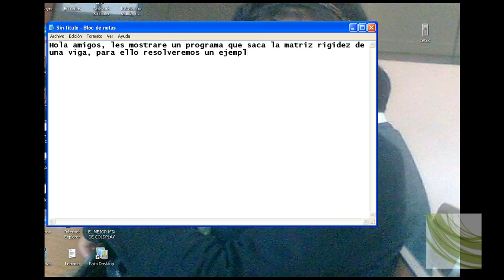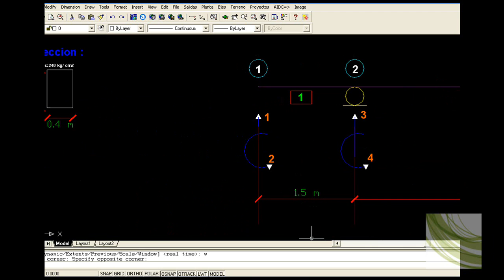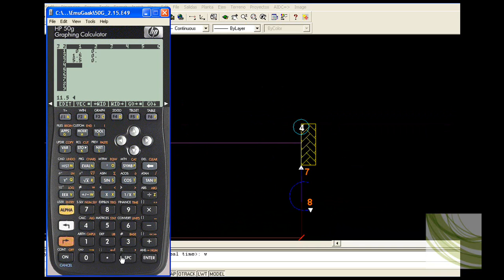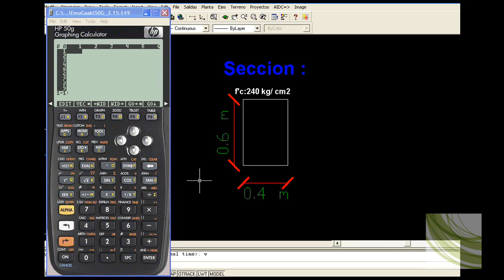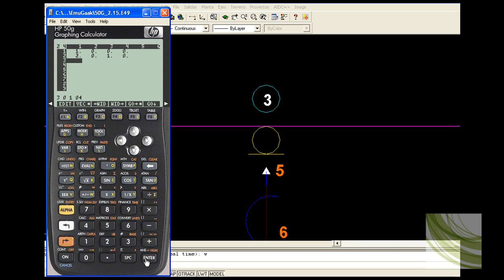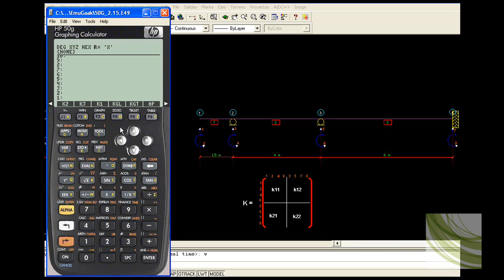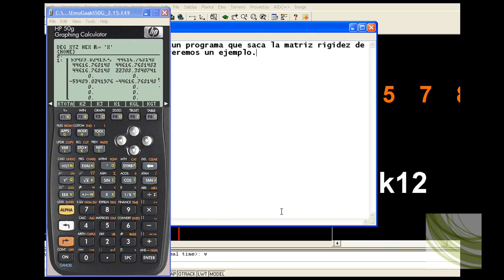RIGIDEZ DE UNA VIGA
El mal uso del programa produce un reset en frio, por lo cual se pierde la memoria(no me resposabiliso de los daños que pueda causar el mal uso del programa), recomiendo hacer un backup de tus archivos antes de utilizar el programa,